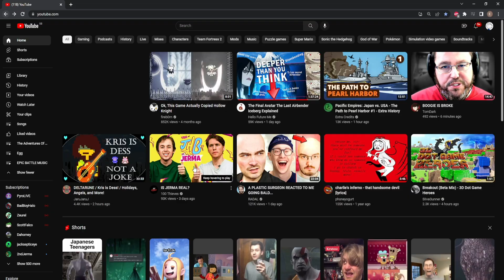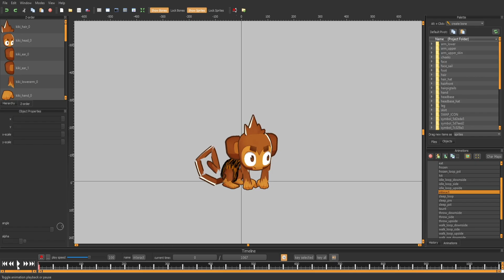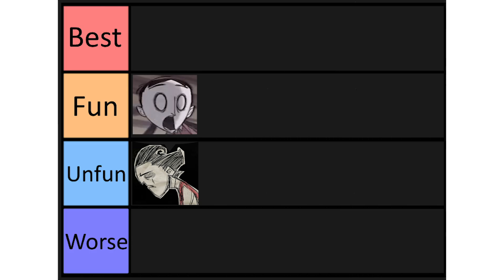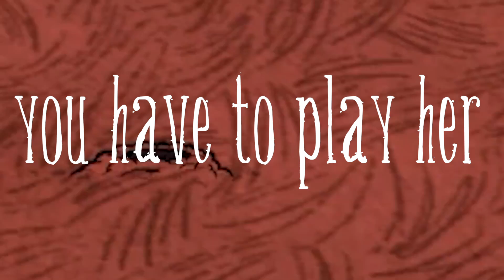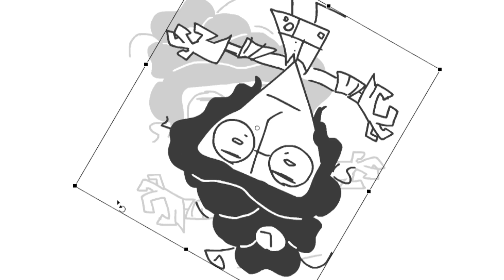The ULTIMATE Ruins Rushing Character Teirlist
Well now you know who the best is and that of course is the character.

Thanks to a lot of people for helping out whilst making this video which are:
-(no one else they all suck)

So basically what we do is we and when i say we i mean me is talk about what is the best character to ruins rush with and all that this video includes is the real answer to the question and im not going to rank each character with a normal teirlist as i think that is incredibly boring as i dont want to sound like a guide to someone and i hate being serious unless i need to so welcome to the brainrot of a video most likely to be nominated as dst's most ytp like video of the year excluding that cat guy that make wes.exe and such as that guy literally has no sleep and makes ytp's that cannot be compared to anything else than your brain mixxed with 21st century humor and rocket fuel. Anyway I hope you enjoy me being correct about everything and before you say anything about wurt i know I didn't include them and thats for a reason, reason being i hate them lmao.

secrets?
here's one, the shadow wilson mod is not released lmao!